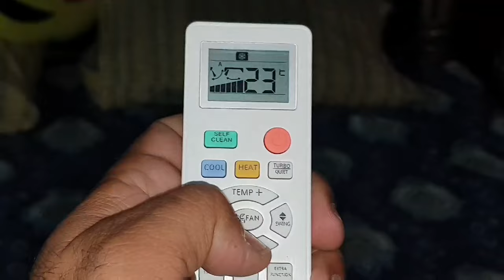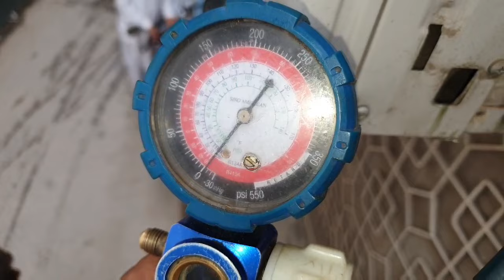How to Solve F1 Error in Haier Dc inverter AC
How to repair inverter ac f1 error code